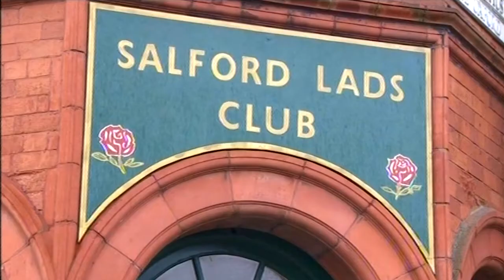Salford Lads Club BBC Clip featuring Dennis Lewtas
All Rights Holders acknowledged